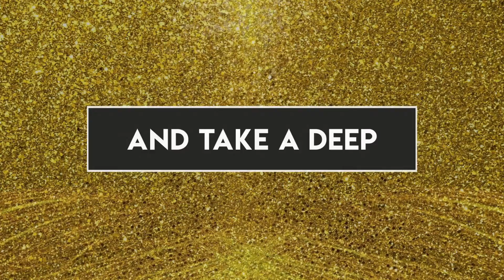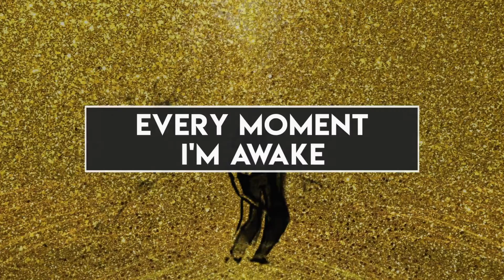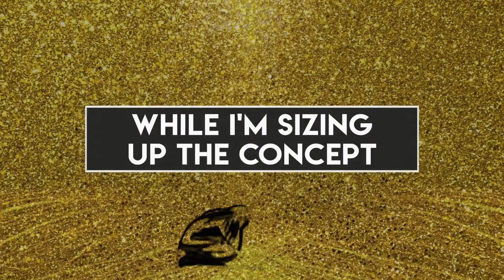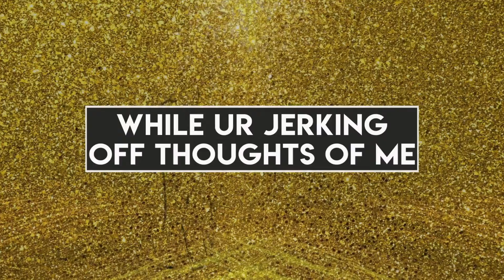Chance Green - GLITTER GOLD (Official Lyric Video)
This track is an aggressive and dark expression of the internal conflict one faces in the midst of great pain and loss. Often times our immediate reaction is to lash out with anger. We find ourselves in a rage fueled attack on those around us. We become publishers of sensational narratives in order to assign blame and mark betrayal where ever we see fit. In a matter of moments, even the strongest most fortified bridges that were built out of friendship and love are set ablaze. Standing over the ashes of rage do we finally see the true author of our misfortune. This really sucks because by then it's too late. The only battle is within.
Written and performed by: Chance Green
Produced by: Casino Productions, LLC.
Beat by: 8keeey
Mastered by: Zach Greatorex
Lyric Video: @radioplaytoday
Hope you enjoy my latest release: GLITTER GOLD.

Special thanks to @radioplaytoday for making this video and continued support of my work.

LYRICS:

(っ◔◡◔)っ ♥ GLITTER GOLD ♥

VERSE 1:
there's blood on my wrist
the house is a mess
i try to gather my thoughts
& take a deep
(breath)
let's step back
zoom out
find a way to calm down

It's prolly hard to hear
there's no doubbbbbtt
that im involved w the wreckage
the problem is the details
and my own recollection is a blur

gold lines the glare
to obstruct the big picture
details lost in the sands of time
GUESS WHOS OUTTA THERE MIND?
when theres no leverage
with no fucking incentive
they can't establish reason
enough to give a fuck
- court cases pile away
let's hope they file it away
it's all smiles and waves
until we're miles away

i mean right!?
am i right!?
haha!
the gruesome
the grimace
the shit i gotta live with
sequesters my existence
i'm living day to day
off of existential rage
lemme give you a taste

CHORUS:
tell me what came first?
the fortune or the fool
everything that glitters isn't everything that's gold.
cus everything that glitters isn't everything that's gold. (GLITTER GOLD)

just a drop of my hate
on your lips is all it takes
(yeahyeah)
consume my pain

VERSE 2:
i feel that i feel scorching through my veins
& if that's not your every day
THEN don't TELL ME that
we all feel same things

that were all so helpless to confines
of what we are in our minds
a fire breathing piece of shit that
probably wants to die

that even though your dying
to set yourself free
feel the drop on your lips
and come
back back back into me
I'm so stocked up on stockholm
that its served with a treat
an a·muse-bouche
from some douche
who wears way to much moose
brother been sippin grey goose FAST
(oooh)
(yeayea)
INTERLUDE:
GOOD EVENING SIR OUR SPECIAL TODAY IS TRAUMA
A COUPLE DRAMA-filled PILLS
FOR YOU TO CHEW ON
You GREW ON
NUANCED
better be
gettin your shoes on.
affirmations  confirmations
are just emotional displacement
another clever way to place you
further from the truth
cus if you can lie to yourself
then nobody can lie to you
wake up w a migraine
chained to the wall
"guess nobodies taking questions?
where the fucks my phone call??"

(annoyed)
I prepare all my excuses
for whatever i did
while i'm sizing up the concept of answering for shit

catch me stocking up on options
often pleading the fifth
while the false kings profit
off me giving a shit

SO NARROW IS THE PHARAOH WITH THE ONE TRACK MIND

ALWAYS PLEADING BEGGING BITCHING WHEN YOU'RE FALLING BEHIND

day-trading third degree burns
in return for respect
while ur jerking off thoughts of me
breaking a sweat
"oh the big bad devil in the studio hurt me"!!

fucking shit really irks me(angry)
so burn it all to the ground(devil)
cus the monster's growing bigger
as the lights go down

-ha- well see who's laughing now
6 feet underground
they'll say

here lies the false priest lord of the flies

                     THEYY SCREAM

 "there goes THE BLACK SHEEP
buried in lies"
may you realize your fate
one of fiery ends
staring down the corpse

i realize who it is

it's me